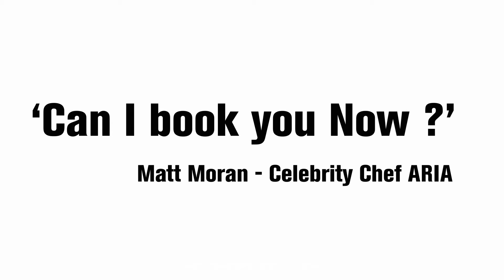Australian Magician Adam Mada